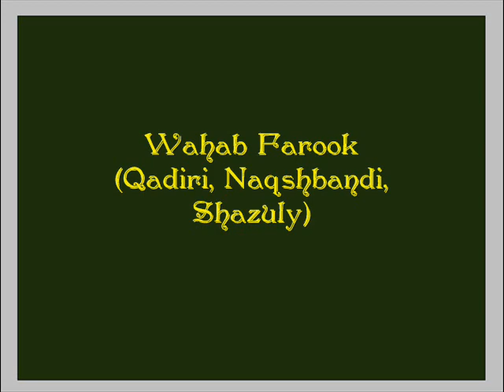Abdul Qadir Jeelani (RA) - Al Hafil, Moulavi, Umar Rilwan (Jamali)